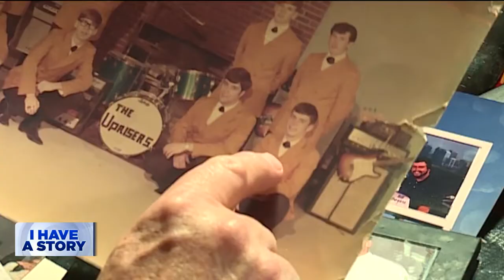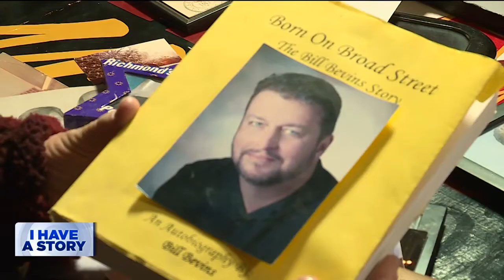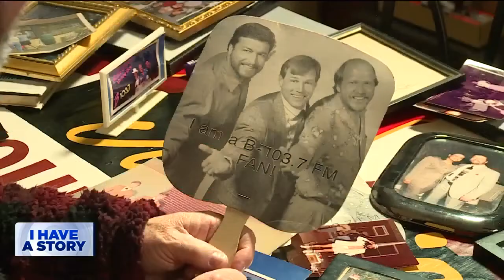Richmond broadcasting legend Bill Bevins reflects on 50 years of work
Sitting in his Middlesex County home Bill Bevins reflects on his 50 years in broadcasting.